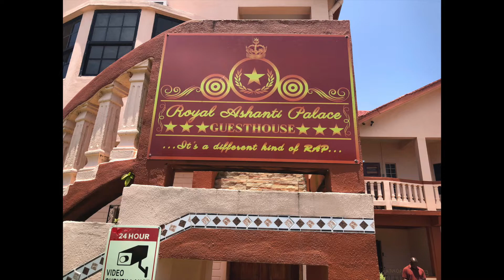MUSTAPHA SANKOFA & THE ROYAL ASHANTI PALACE IN PUNTA GORDA, BELIZE!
The feature highlights the Belizean Afrocentric scholar Mustapha Sankofa of the Belizean town of Punta Gorda in the Belize Toledo District and his dynamic guest house called the Royal Ashanti Palace.